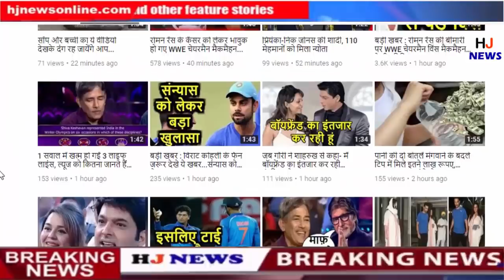किसी होटल से कम नहीं है ये ध्यान गुफा, जानिए 'मोदी गुफा' का बड़ा रहस्य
HJ NEWS !!